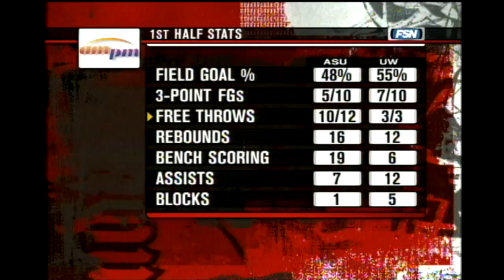Men's Basketball: Arizona State vs UW 02/24/05